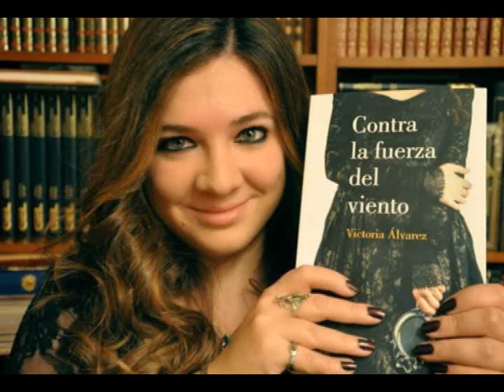Pasen y lean entrevista Victoria Álvarez (2º temporada. Programa 14)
"Pasen y lean" es un programa de radio dedicado al mundo de la literatura, dirigido y presentado por la escritora y periodista Nerea Riesco.
Entrevistas, noticias, certámenes, agenda, talleres de creación literaria... todo ello